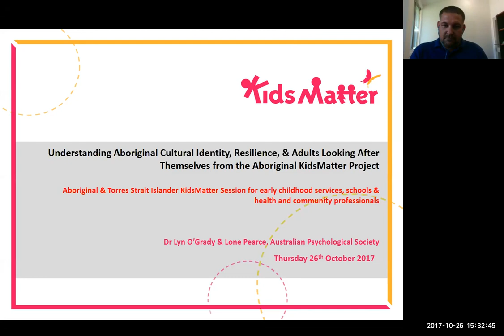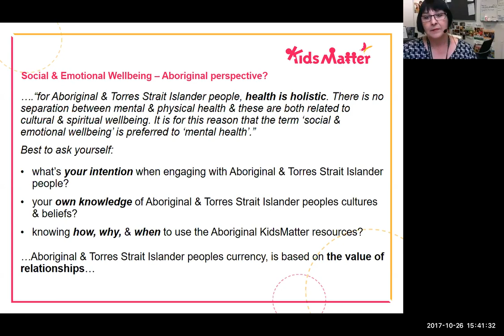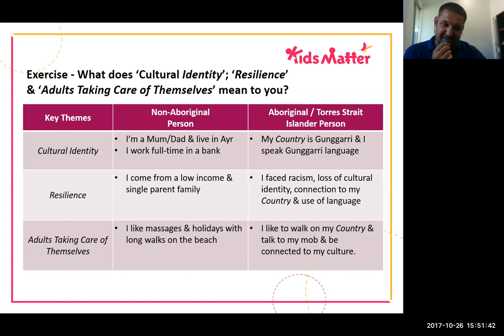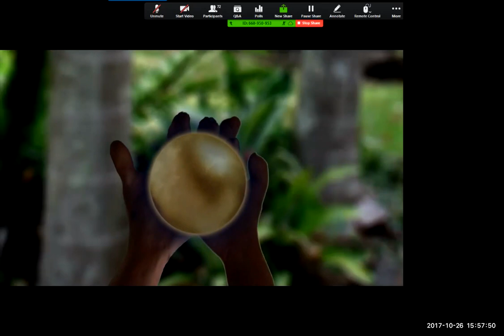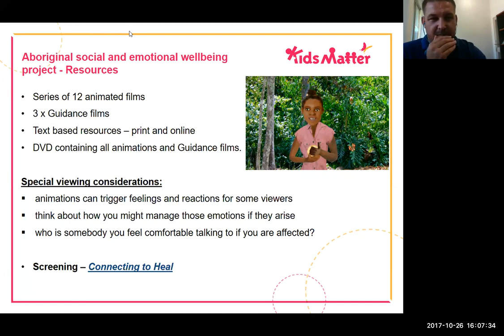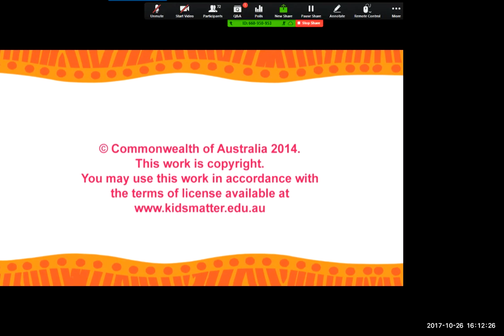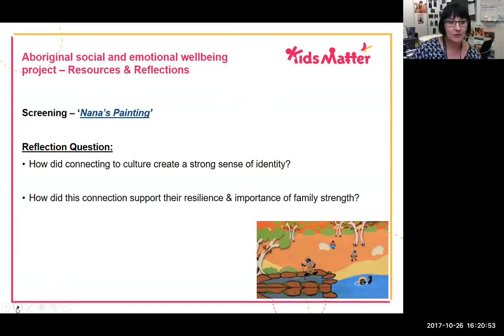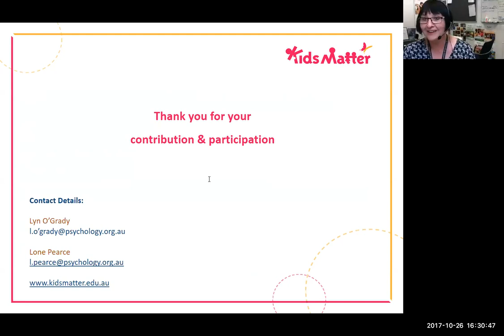Webinar: Understanding Aboriginal Cultural Identity, Resilience, & Adults Looking After Themselves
Understanding Aboriginal Cultural Identity, Resilience, & Adults Looking After Themselves from the Aboriginal KidsMatter Project. This session is intended for early childhood services, schools & health and community professionals